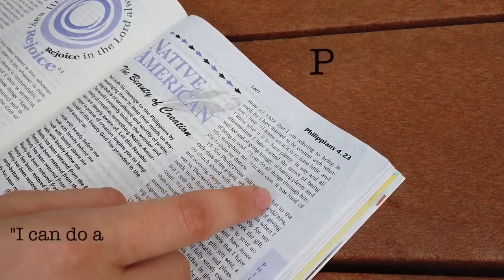The Clothespins Project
Peer Ministry